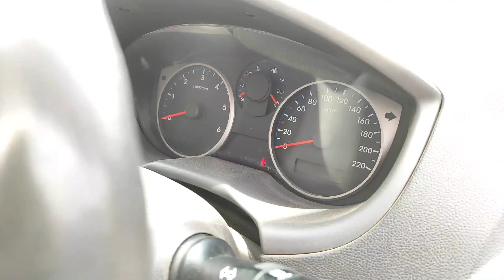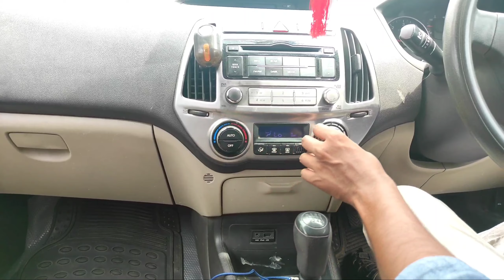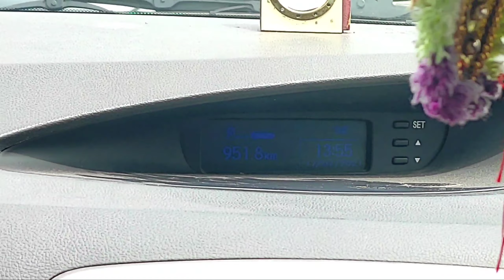Hyundai i20 magna 1.4Crdi diesel Tamil Ownership Review|second hand la வாங்கலாமா வேணாமா?|தமிழ்